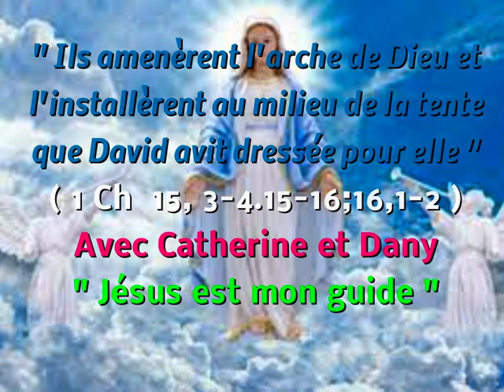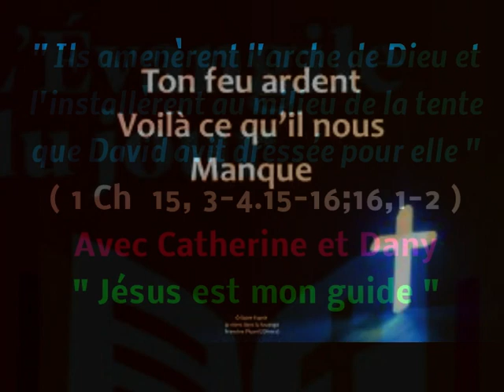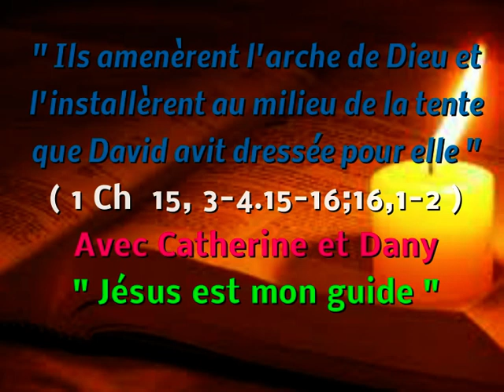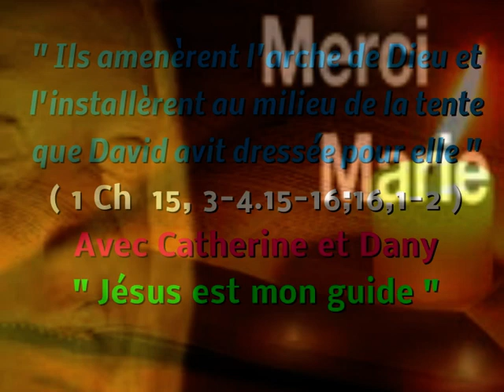sequence de lecture du 15 08 2023 avec Catherine